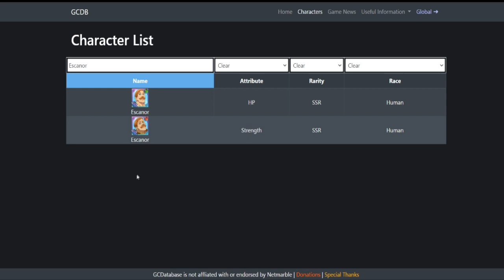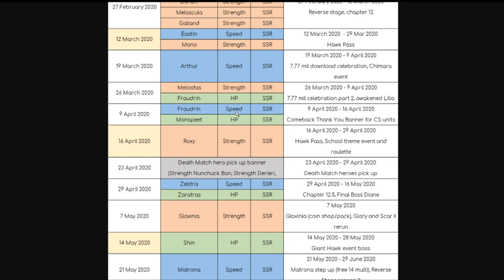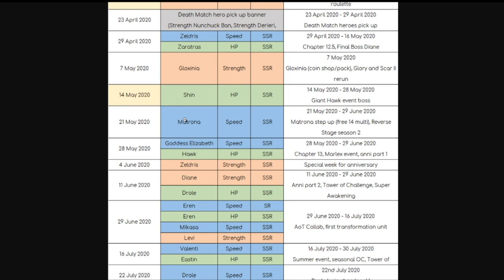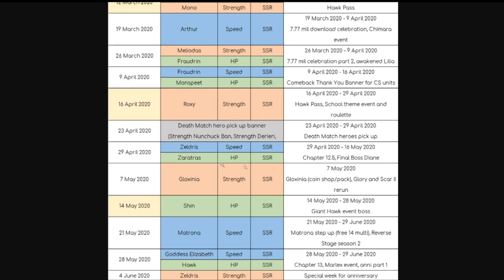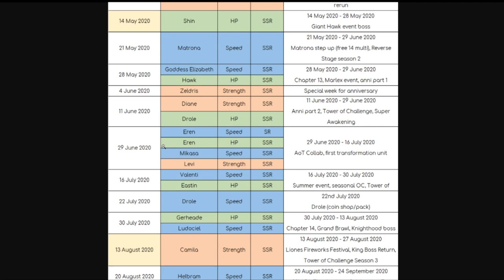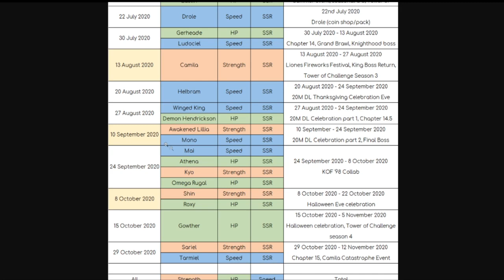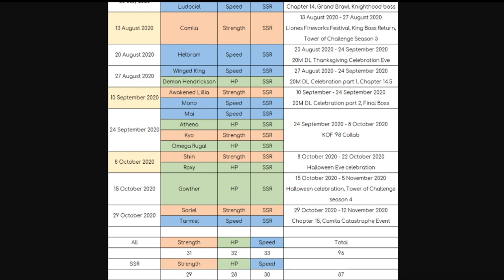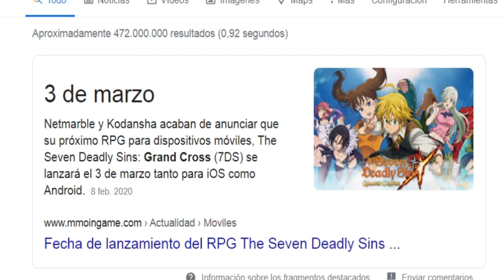¡¿FECHA EXACTA?! ¡¿CUÁNDO LLEGA THE ONE (ESCANOR)?! ¡¿FILTRADO?! | 7DS: Grand Cross